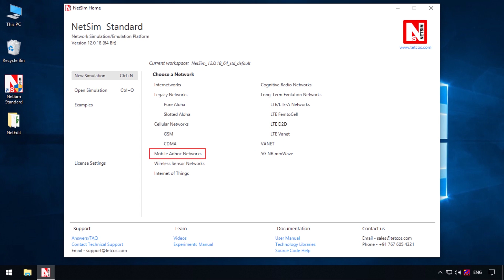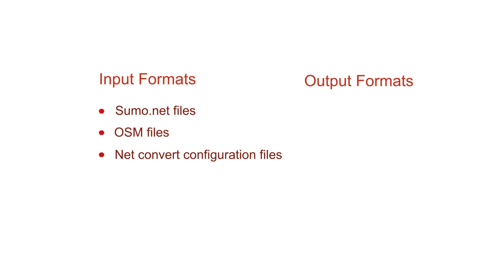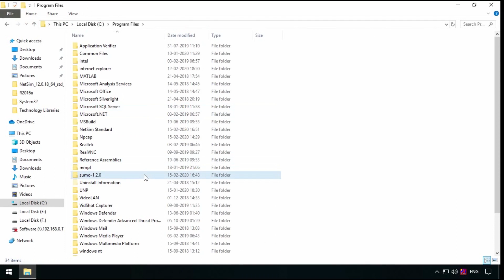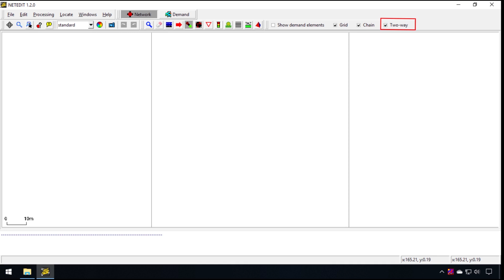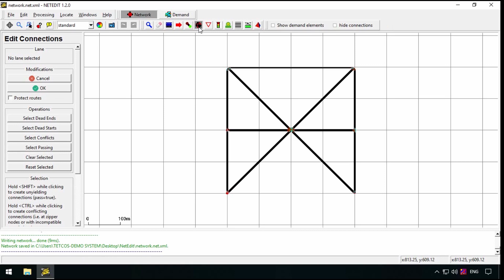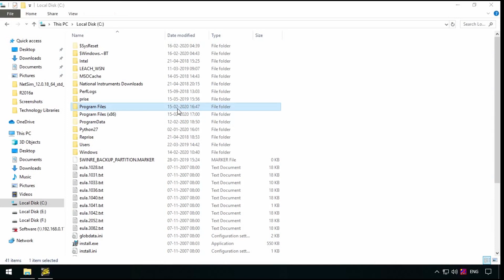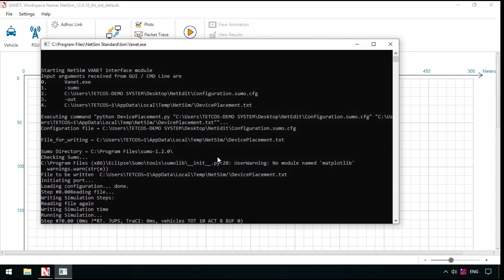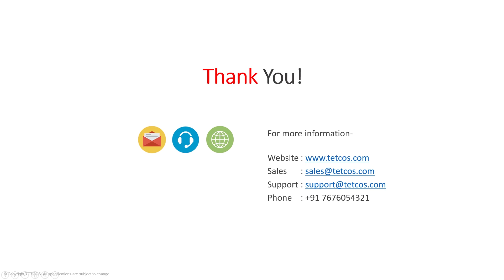How to use NetEdit for NetSim SUMO interfaced VANETs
Explains the steps in using NetEdit when interfacing SUMO with NetSim for simulation of Vehicular Adhoc Networks (VANETs)